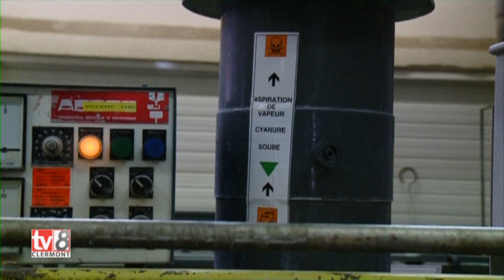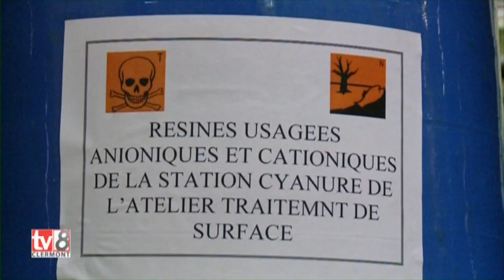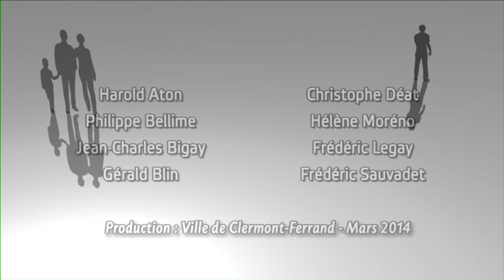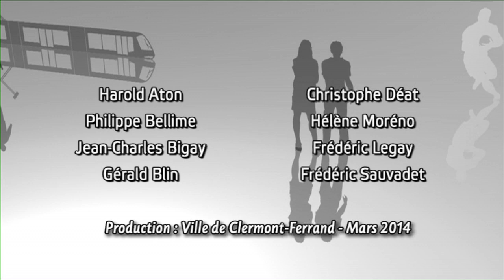Visite des ateliers de l'AIA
On s'y occupe de la restauration et de la maintenance des avions de l'armée de l'air, et ce, avec un grand respect de l'environnement/